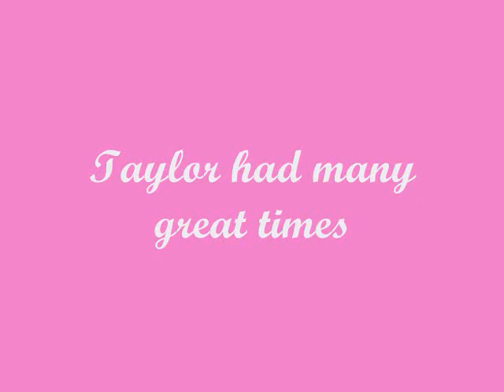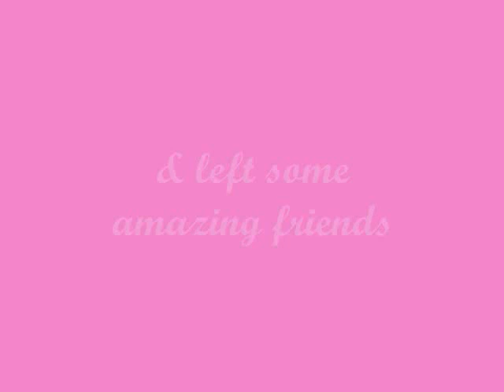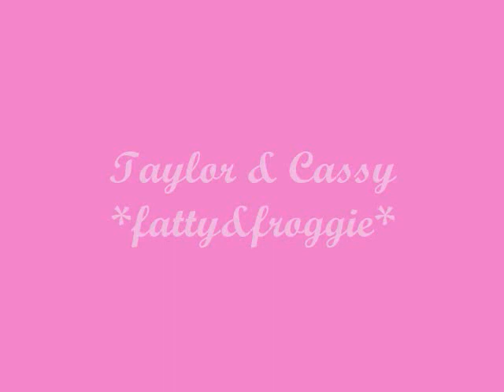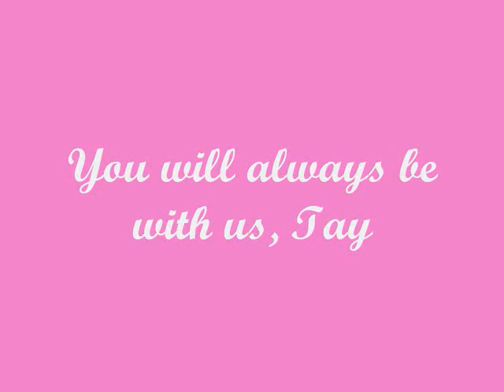Taylor Jo Doherty.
I will miss her MORE then any of you know.